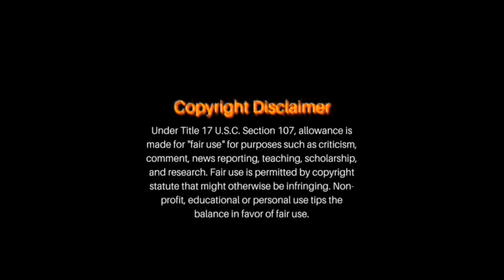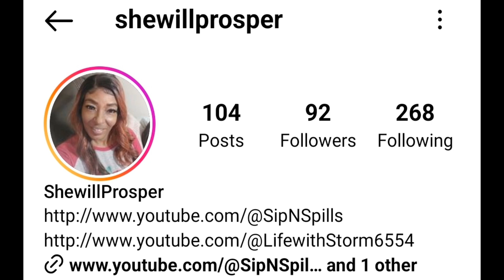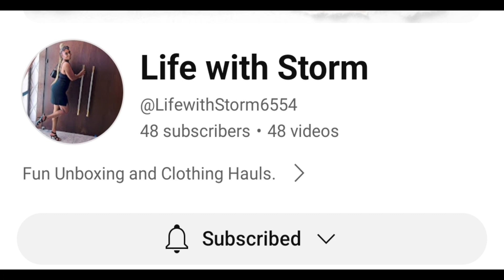Trenches News Tell Cee Hood Its War ‼️